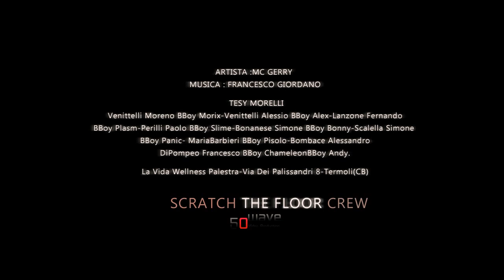MC GERRY In Quattro Mura (Remix)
***MC GERRY*** METTI MI PIACE ALLA
PAGINA UFFICIALE DI FACEBOOK